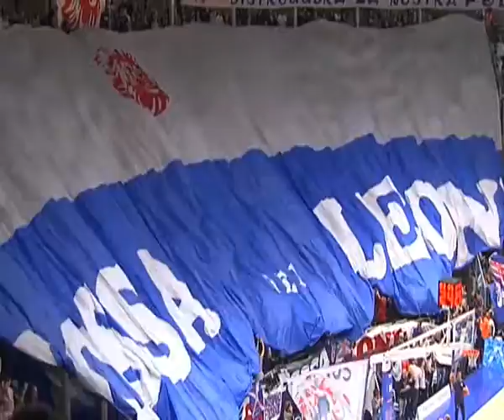12 Bologna Verona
12 Bologna Verona
LNP A2 girone Ovest, stagione 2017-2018